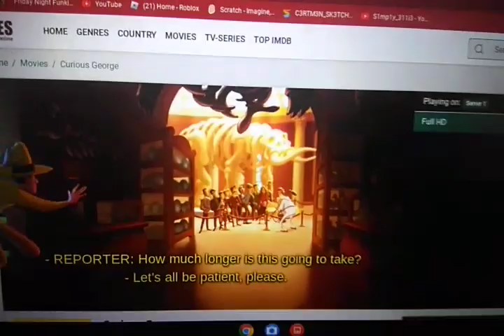oh boy run monkey run quick in here